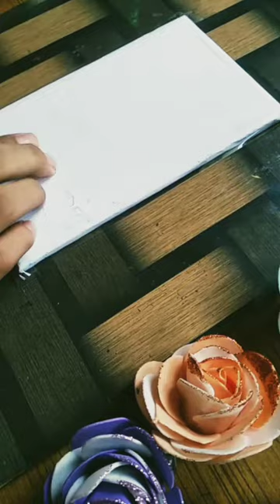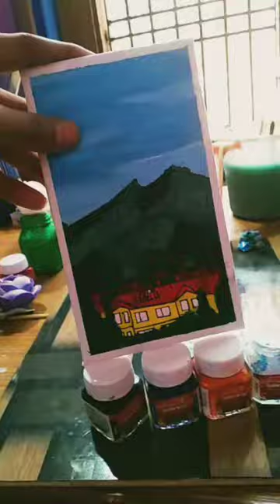Painting of Mussoorie hills beautiful acrylic easy painting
Acrylic painting of Mussoorie hills Mussoorie mountains Uttarakhand India easy by Akash Maurya